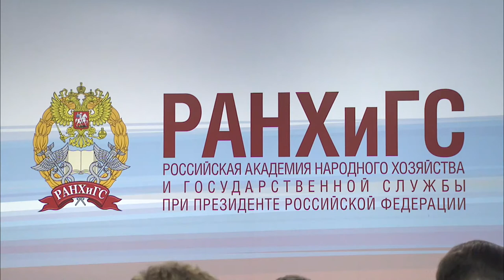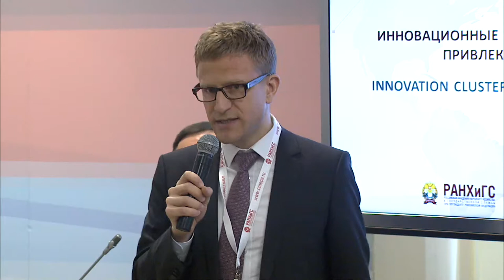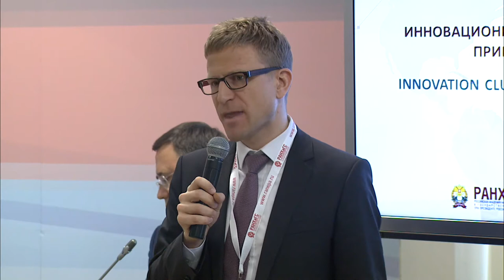The Gaidar Forum 2018. Innovation clusters as world-class leaders in investment attractiveness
In 2016, the Russian Ministry of Economic Development held a competition, following which
the Presidium of the Council under the President of the Russian Federation for Economic
Modernization and Innovative Development of Russia approved a list of 12 clusters
participating in the priority project of the Ministry called Development of Innovative Clusters
– World-Class Leaders in Investment Attractiveness.
Clusters are characterized by a combination of world-class competitiveness of enterprises
located in their territory, demonstrating high dynamics of production volume growth with
high scientific and technical potential of their research and educational organizations. They
specialize in the most important fields of scientific and technological development, including
nuclear and radiation technologies, aircraft and spacecraft manufacture, pharmaceuticals,
biotechnology, new materials, petrochemistry, and information technology.
The Team of the Ministry of Economic Development of Russia is sure that within the clusters
we will be able to significantly increase the production of innovative products at the junction
of various sectors, to create new added value chains based on unique combinations of
competences, and thus lay the foundation for lasting and sustainable specific advantages in
the global market. They have already formed attractive conditions for foreign partners and accumulated successful experience in the implementation of large-scale investment projects.
During a pitch session to potential foreign investors engaged in the Foreign Investment
Advisory Council, heads of executive authorities of constituent entities of the Russian
Federation, where innovation clusters participating in the priority project of the Ministry of
Economic Development to support leading innovative clusters are located, will give short
presentations (up to 7 minutes). Time will be provided for a Q&A session in each
presentation.
Presentation subjects:
● Mission and tasks for innovation cluster development
● Key advantages of a cluster for potential foreign investors in high-tech
● Success stories (successful joint projects of foreign innovative companies in cluster
locations)
● Plans for regional authorities for the development of innovative clusters
● Cluster team. How can it help investors?
● International cluster cooperation: current projects, suggestion on collaboration and
cooperation for investors
Moderator:
Pavel Rudnik, Project Manager, Association of Innovative Regions of Russia
Speakers:
Mikhail Akim, Vice-President, ABB Russia; Head, Working Groups for Modernization and
Innovations, Advisory Council for Foreign Investments and AEB
Andrey Antonov, Deputy Governor for Economics, Tomsk Region
Dmitriy Bogdanov, Deputy Head of the Government of Ulyanovsk Region
André De Rijck, Economics and Trade Attaché, Trade and Economic Representation of the
Flemish Region, Embassy of Belgium in Russia
Oleg Fomichev, State Secretary – Deputy Minister of Economic Development of the Russian
Federation
Evgeniy Kutsenko, Head, Cluster Policy Division, HSE University
Alexander Kobenko, Acting Vice-Governor – Minister of Economic Development,
Investments and Trade of Samara Region
Dmitriy Razumovskiy, Minister of Economic Development of Kaluga Region
Lev Reshetnikov, Deputy Minister of Economic Development, Novosibirsk Region
Alexander Sedov, Deputy Prime Minister – Minister of Industry, Science and New
Technologies of the Republic of Mordovia
Alexey Shchedrov, Head, Department of Innovation and Industry Policy, Lipetsk Region